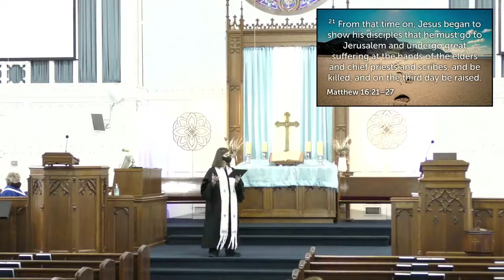"Come, Follow Me" Sanctuary 1-23-2022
Confessing -Matthew 16:13-27